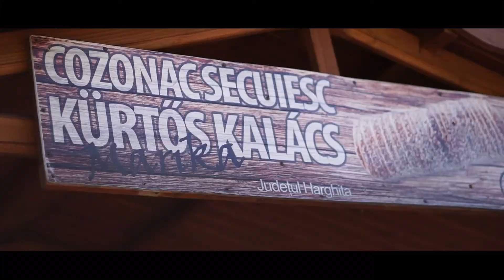Szent Anna Crater Lake Ep. 2.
Szent Anna Lake
Crater Lake
Brown Bear
Transylvania
Romania
Kovaszna
Vulcanic Lake
Bálványosi Vár
Bálványos
Erdély
 Kárpati Szálló
Szent Anna Tó